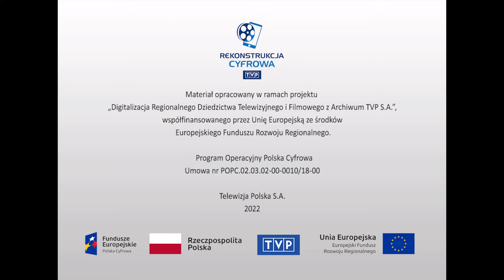Społeczeństwo - "Jeden plus osiem"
Bohaterem reportażu jest wielodzietna rodzina Bobków z Jedliny Zdrój, o modelu 8+1. Ojciec - Jan Bobka, głowa rodziny, zawodowy kolejarz - jest samotnym ojcem (przyczyny tego faktu nie zostały wyjaśnione). Najstarsza z córek - 22 - letnia Marietta - szybko przejęła rolę matki, zajmując się młodszym rodzeństwem. Pozostałe dzieci, tj. Beata, Sylwia, Artur, Walter, Inga, Rita i Konrad, również czynnie angażują się w obowiązki domowe. Każdy z podopiecznych ma przydzielone konkretne zadania. I choć czasem narzekają na brak własnego kąta, to nie zamieniliby swojej familii na żadną inną, tym bardziej na mniej liczną. Kamera telewizyjna odwiedziła mieszkanie rodziny Bobków, rejestrując jej przeciętny dzień z życia.